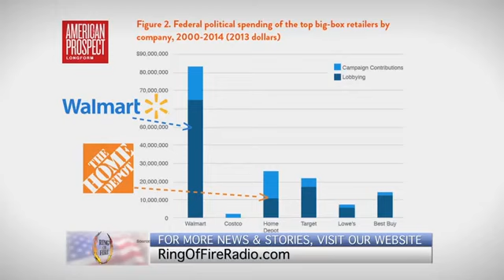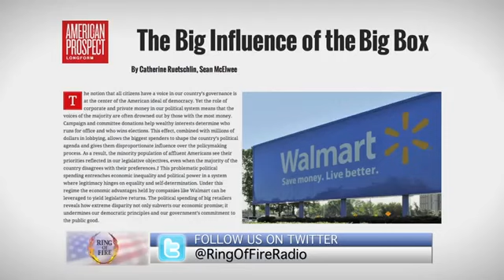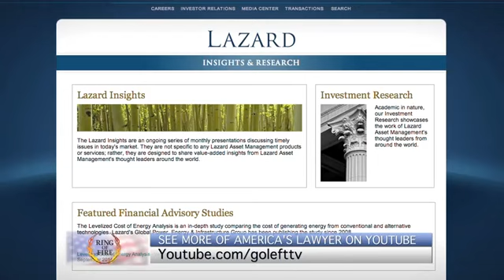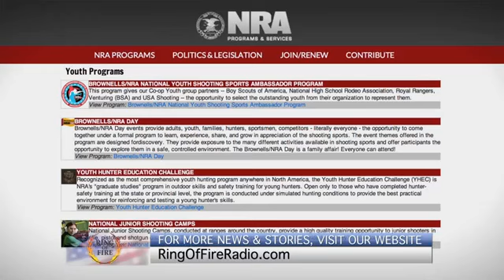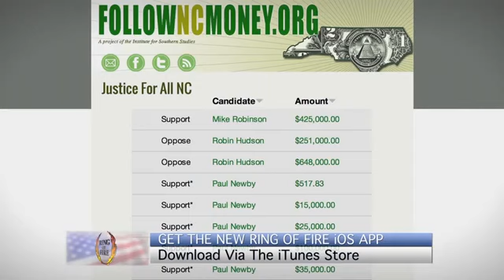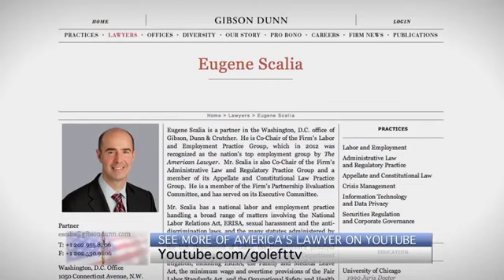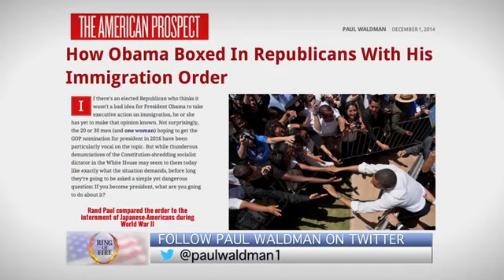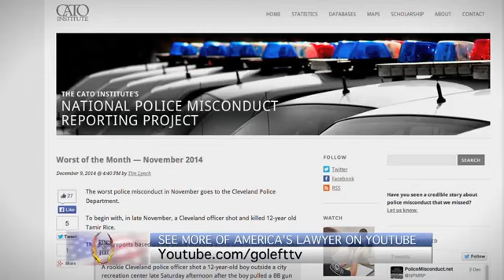Ring of Fire 12/14/14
David TeSelle will explain how big box retail stores like Walmart and Home Depot are gaming everything from labor laws to environmental standards through their campaign donations.

Peter Mougey will give us the dirty details on Antonio Weiss, Obama’s nominee as Secretary of the Treasury.

Progressive host David Pakman in New York City will talk about a recent study that shows a direct correlation between gun ownership rates and gun death rates.

David Haynes will explain how big business has purchased local judges to advance their disastrous agendas without fear of legal repercussions.

Author Paul Waldman will tell us why Obama’s executive order on immigration has left the Republican Party feeling defeated.

And Sam Seder will join Pap to discuss the death of Eric Garner, and the grand jury’s decision to not bring charges against the officer that killed him.